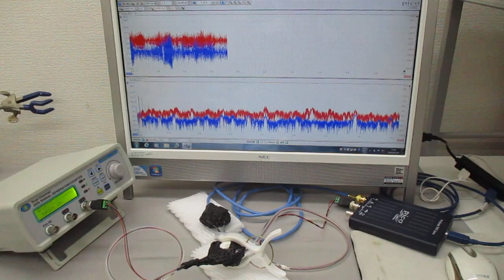超音波の非線形現象をコントロールする技術 ultrasonic-labo